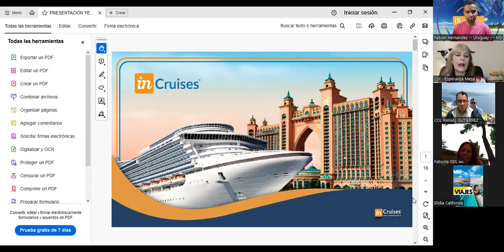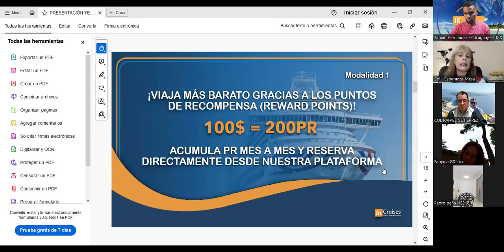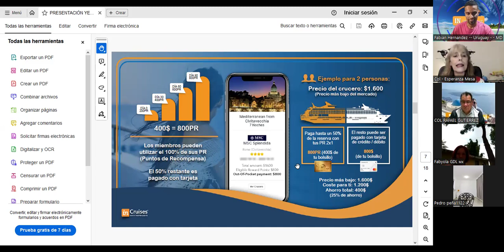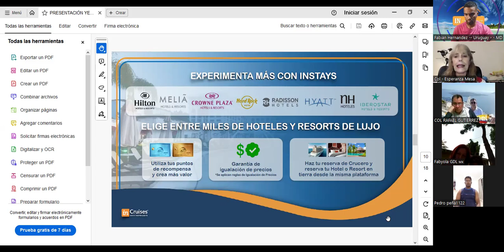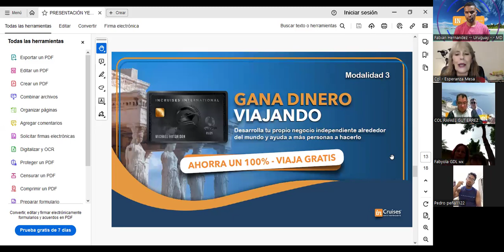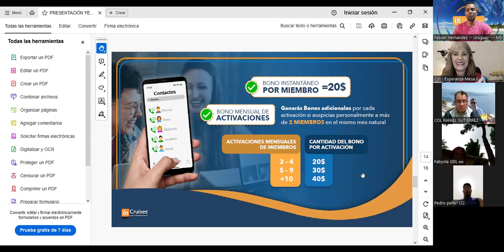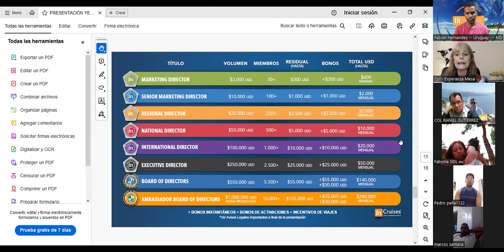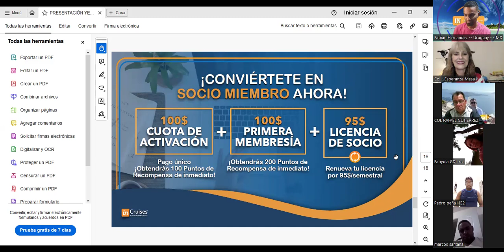LA VERDAD DE INCRUISES Y LOS 6 BENEFICIOS DEL CLUB 2024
Presentación del club de viajes mas grande del mundo.